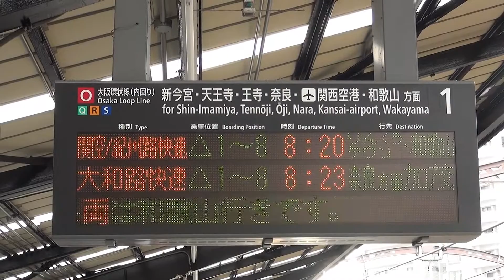【祝復旧】 9月17日までの「りんくう/和歌山」行き表示（223-0、223-2500、225-5100） @大正 18.9.17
台風21号の影響でりんくうタウンまでの運転だった関空快速ですが、関係者の方々の懸命な努力で予定より早く関空連絡橋鉄道部分が復旧、18日からの運行が決定しました。動画は大阪環状線大正駅で撮影した関空・紀州路快速ですが、LEDの進歩がよく分かる記録にもなりました。
West Japan Railway Co.
Series223-0,223-2500,225-5100
Taisho station, Osaka loop line,Osaka city,  Japan